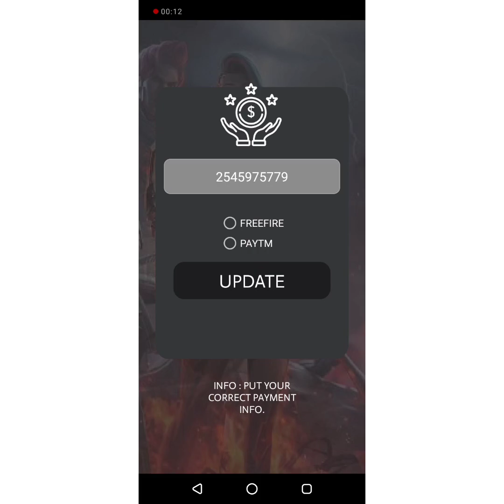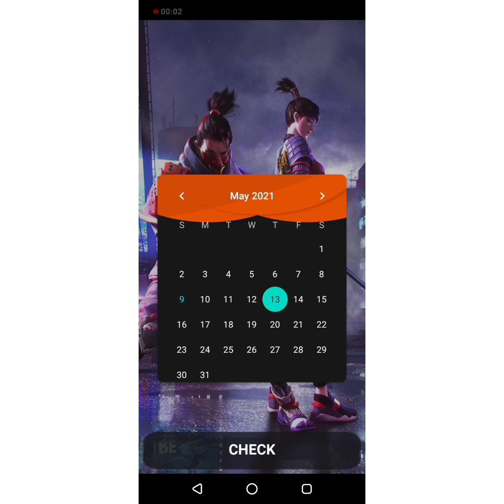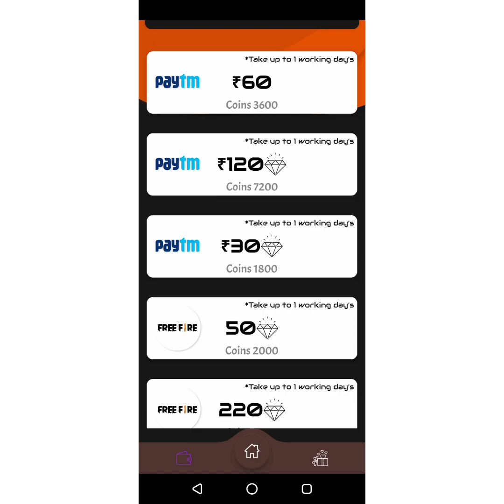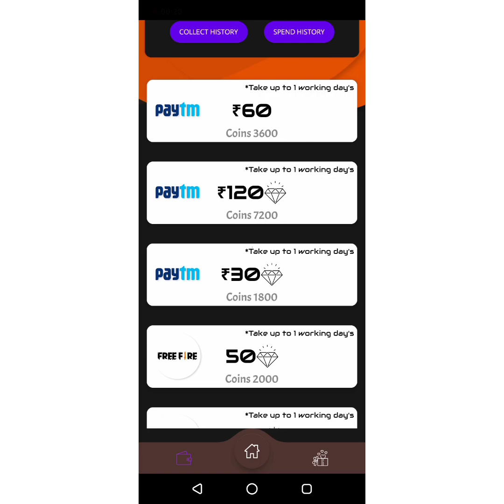New free fire diamonds earn no paytm earn app tamil